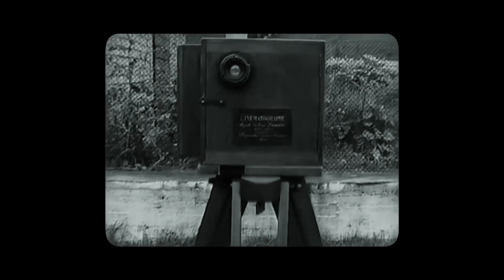İki yılın ardından sinema salonlarına dönen 41. İstanbul Film Festivali başladı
İstanbul Film Festivali dünya sinemasının en yeni örnekleri, usta yönetmenlerin son filmleri, yeni keşifler ve kült yapıtların aralarında bulunduğu 135 uzun ve 22 kısa metrajlı filmden oluşan zengin programıyla 41. kez sinemaseverlerle buluşuyor. İki yılın ardından sinema salonlarına dönen festivalde 12 gün boyunca, 14 bölümde 43 ülkeden 164 yönetmenin filmleri gösterilecek. Gösterimlerin yanı sıra konuk yönetmen ve oyuncuların katılımıyla gerçekleştirilecek sohbetler, konser ve özel etkinlikler de festival kapsamında yer alacak.